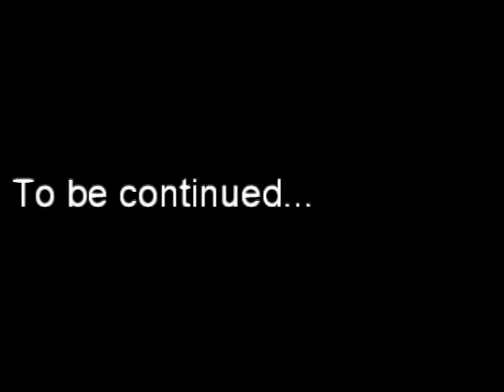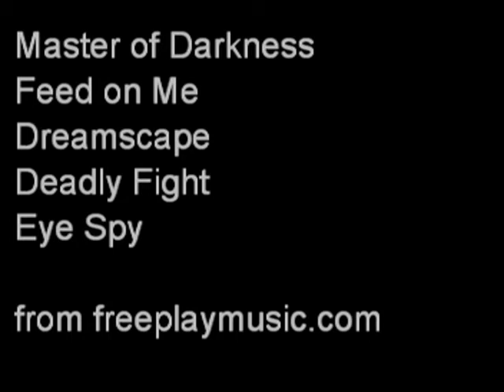Drunk Agent Andrews - Episode 10 - Gindrinker Part 2